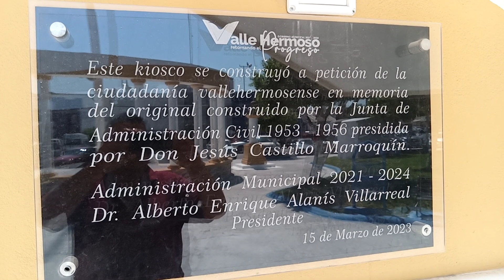KIOSCO NUEVO EN LA CIUDAD DE VALLEHERMOSO TAMAULIPAS MÉXICO